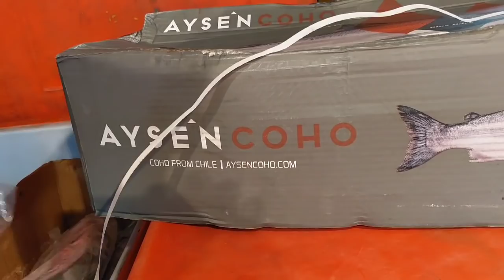Chợ Bình Điền | Vắng Vẻ, Vì Dịch Cúm Cách Ly Toàn Xã Hội , Mua và Ship Hải Sản Tận nơi | Tập 160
Dịch co.ro.na, cách ly xã hội làm Chợ Bình Điền , vắng vẻ, chợ ế, làm các mặt hàng hải sản phải hạ giá, chả cá thác lác khuyến mãi, dịch vụ mua hàng hải sản và ship tận nơi, mọi người có nhu cầu thì nhắn tin cho Ân tới số đt ,: nha, Ân cảm ơn mọi người